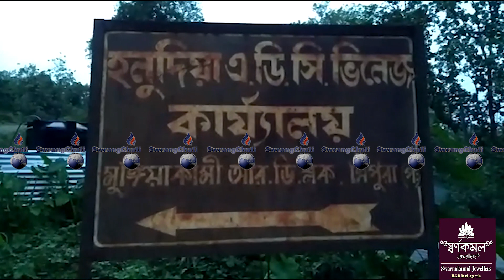II Pherangchati Kwrwi Tiprasa Kami Amchaio Watwi Phaiya Phano II